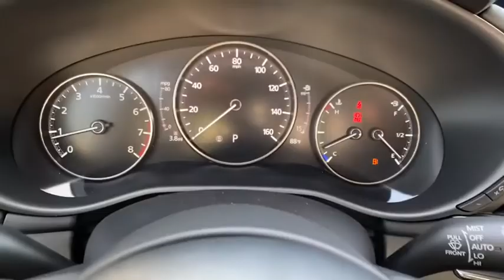2020 Mazda Mazda3 Roswell GA 174650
New 2020 Mazda Mazda3 available in Roswell, Georgia at Mazda of Roswell.

Mazda of Roswell
11185 Alpharetta Hwy

Price includes: $1000 - Customer Cash. Exp. 06/30/2020   Recent Arrival! $2400 off MSRP! Priced below KBB Fair Purchase Price! Machine Gray Metallic 2020 Mazda Mazda3 Preferred FWD 6-Speed Automatic I4brbr26/35 City/Highway MPG